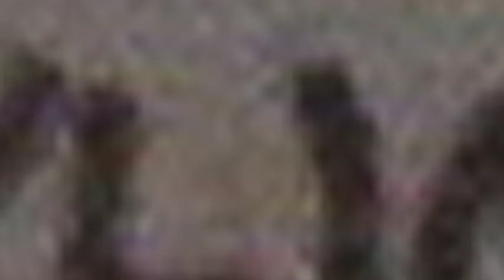Styling Mousse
I cut my knee, and then I made a movie about it.  Kevin Bacon has a cameo.